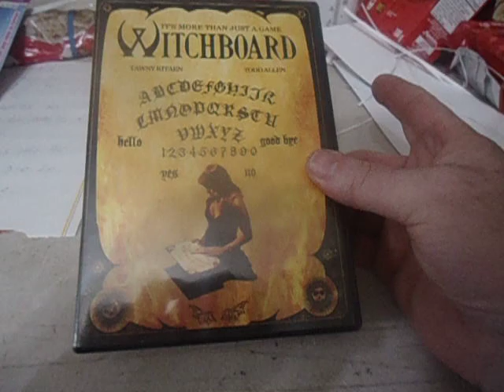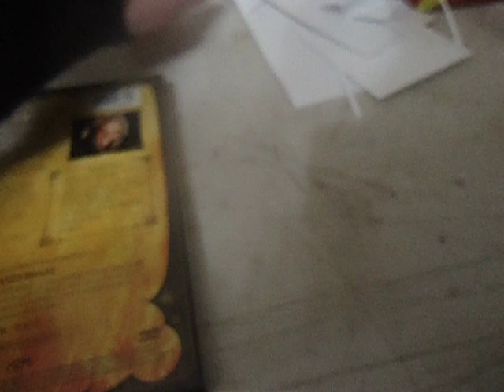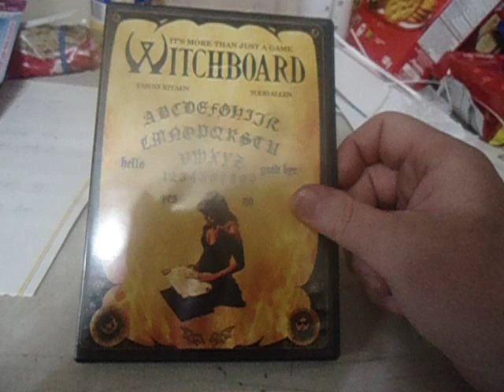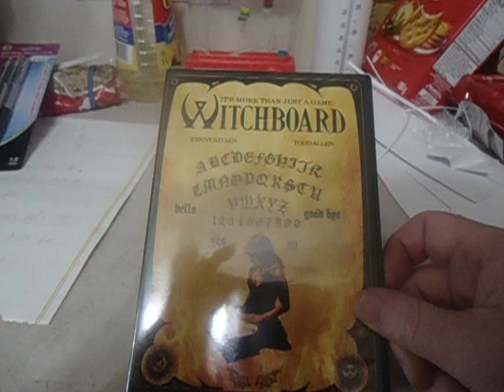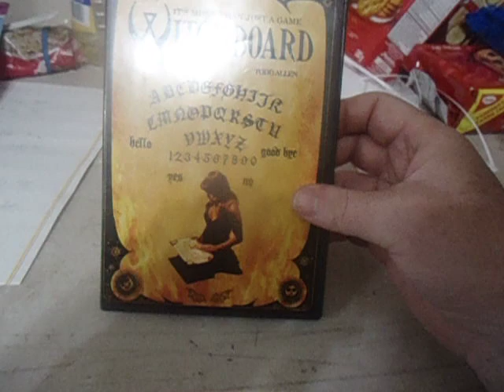pickups witchboard 1 dvd rare spring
pickups witchboard 1 dvd spring rare